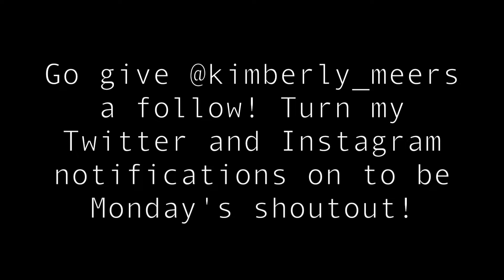HE DID THIS IN HIS SLEEP!!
ADD ME ON SNAPCHAT TO BE INVITED TO OUR HOUSE NEXT: @DavidDobrik

Vine: @DavidDobrik
Musically: @DavidDobrik

If you're still reading this let me know on my instagram what song I should use for my next outro!! lits